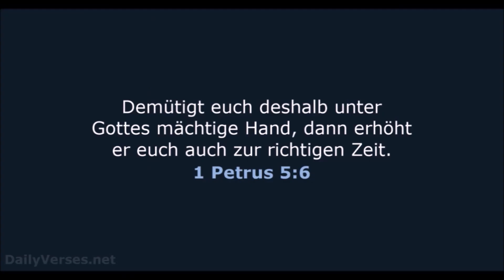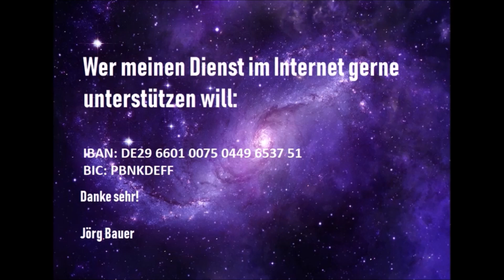Kurzpredigt: Mein Gerechter aber wird aus Glauben leben!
Den Willen Gottes für das eigene Leben zu erfahren, ist wohl eines der wichtigsten und am sehnsüchtigsten erhofften Wünsche, die man als Christ haben kann. Was will Gott für mich? Es gibt einen allgemeinen Willen Gottes, wie die Absicht, daß allen Menschen geholfen wird, und sie zur Erkenntnis der Wahrheit kommen (1. Timotheus 2,4). Aber es gibt noch mehr...